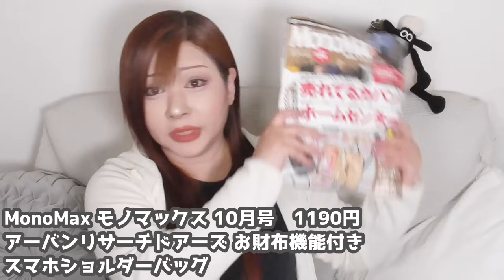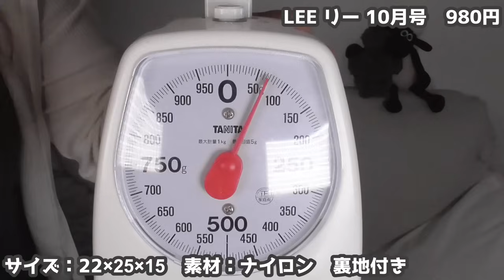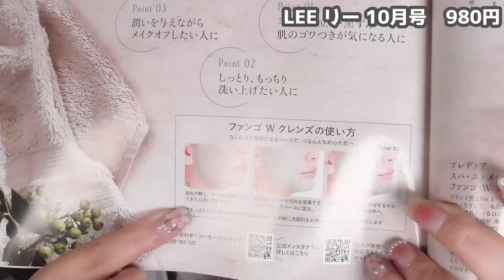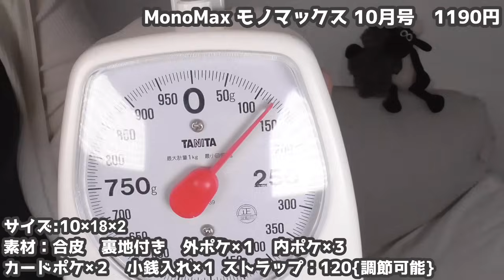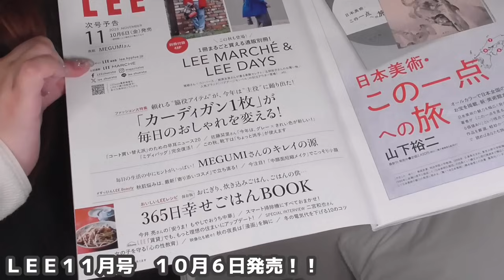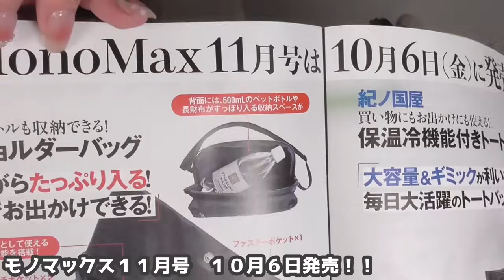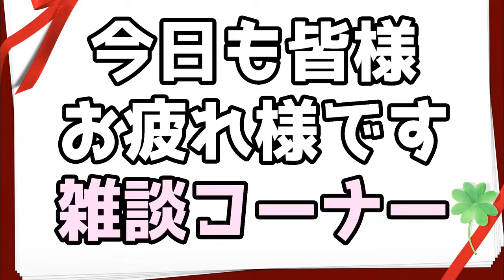【雑誌付録】MonoMax モノマックス・LEE リー★10月号2023年最新開封レビュー★アーバンリサーチドアーズ お財布機能付き スマホショルダーバッグ・iittala 保温・保冷トート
※本日の一言：ぺ！

★TICTOK：@kokoron1975

・Amazon（高値になっている事もあるので注意してね）

台風は大丈夫なん？？
こちら関西はただの曇りなんやけど
ニュースで見たら大雨がすごそうで…

★LEE リー 10月号　980円
iittala ときめく北欧ブルー 保温・保冷スクエアトート
サイズ：22×25×15　素材：ナイロン　裏地付き

★MonoMax モノマックス 10月号　1190円
アーバンリサーチドアーズ お財布機能付き スマホショルダーバッグ
サイズ:10×18×2　ストラップ：120{調節可能}
素材：合皮　裏地付き　外ポケ×１　内ポケ×３
カードポケ×２　小銭入れ×１

フリーＢＧＭ ＤＯＶＡ-ＳＹＮＤＲＯＭＥ様
魔王魂様